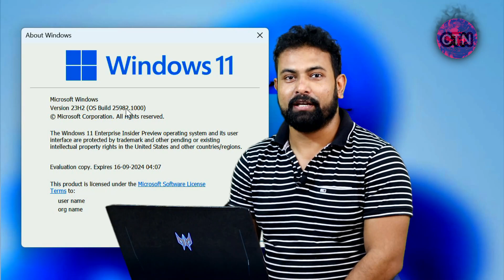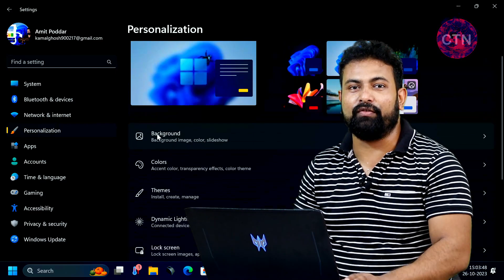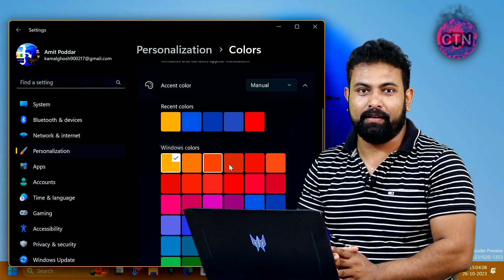Windows 11 Build 25982 update with new unknown features and fixes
Friends, Welcome to Another Helpful Video- In this Video I Explain Windows 11 Build 25982 update with new unknown features and fixes.

Windows 11 Build 25982 update
Build 25982
25982

*** Videos All Music Provider From Filmora X “Lights” Free Music ***